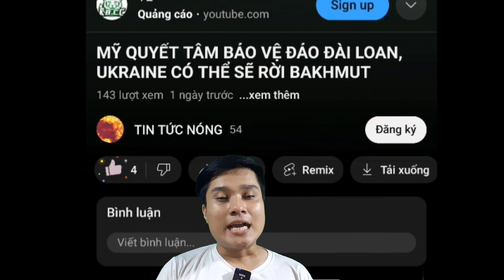Hé Lộ Nguyên Nhân Thảm Kịch Tàu Hỏa Ấn Độ. Pháp Nặng Tay Với Những Người Bạo Loạn.